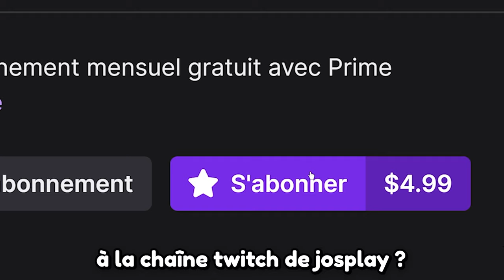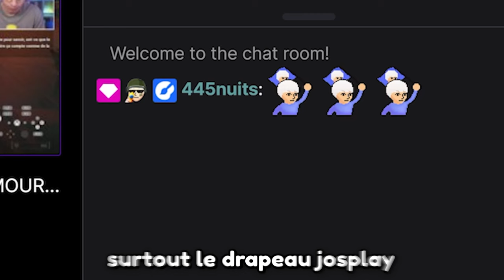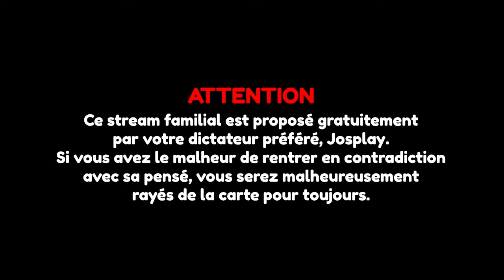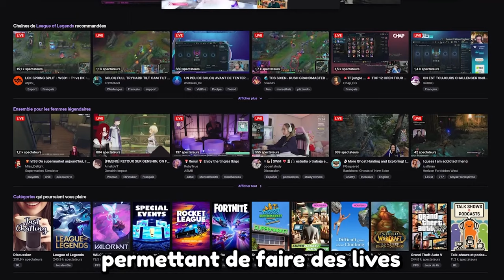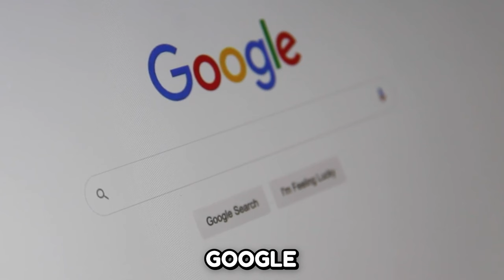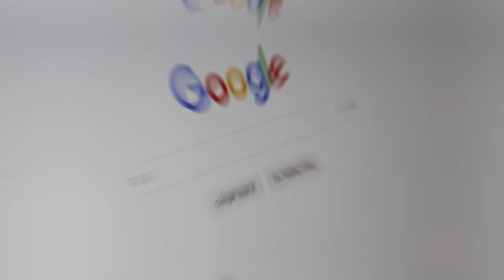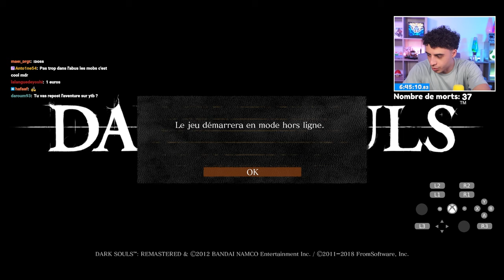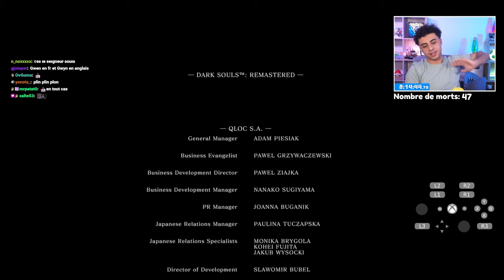j'ai FINI TOUT Dark Souls en 8h